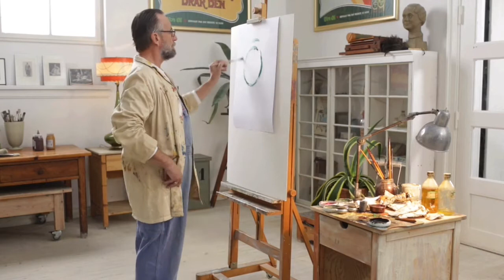Daily Thoughts ~ Bohemian Lifestyle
Daily Thoughts Vlog commentary on the Bohemian Lifestyle.

Bohemianism is the practice of an unconventional lifestyle, often in the company of like-minded people and with few permanent ties. It involves musical, artistic, literary, or spiritual pursuits. In this context, bohemians may be wanderers, adventurers, or vagabonds

How can I live a more Bohemian lifestyle?

1. Have the courage to follow your own ideals and live your life to the fullest. ...
2. Free your artistic self and surprise yourself. ...
3. Speak out loudly for what you believe in. ...
4. Dare to live a more unconventional life. ...
5. Be proud of being different. ...
6. Embrace your body. ...
7. Stop believing in materialism.

What does it mean if someone is Bohemian?

'Bohemian,' as commonly used in the West for the last two centuries, means a person who lives an unconventional lifestyle, often with few permanent ties, involving musical, artistic, or literary pursuits

Why is it called a Bohemian lifestyle?

"Bohemian" was originally a term with pejorative undertones given to Roma gypsies, commonly believed by the French to have originated in Bohemia, in central Europe. ... Gypsy clothes became all the fashion, sparking a style which lives on today through lovers of boho-chic like Sienna Miller and Kate Moss.

What do boho people like?

They would always prefer to wear natural accessories over metal and synthetic ones. Most bohemians go outside the norms, especially in a fashion sense. In terms of principles, bohemians are keen on being environmentalists and anti-establishment individuals

How do you know if you are Bohemian?

These five signs will tell you if you're just fascinated with the fashion or you're a true Bohemian in bloom.
1. You're into the arts. You could be an artist, a writer, a musician, a traveler, or any other type of creative. ...
2. You question the conventional. ...
3. You express yourself! ...
4. You love nature. ...
5. You live in the moment.

Where did boho come from?

While the true origins of the bohemian culture and style are widely debated, many believe it was established as a counterculture in 19th century France after the French revolution, when many artist and creatives were driven into poverty and forced to wear old, worn out and unfashionable clothing.

What is a modern bohemian?

The Modern Bohemian style is an eclectic mix of sleek modern elements combined with boho-chic accents for that extra bout of color, personality

What are bohemian colors?

Bohemian Colors

Think deep browns, greens, and grays for base colors, and then accessorize with saturated purple, fiery orange, and electric blue. Combining and layering colors is what makes this style unique

What is the difference between eclectic and bohemian?

While that may sound like bohemian, there is a key difference between the two. Bohemian throws out all the rules, favoring personal taste above design principles. Eclectic, on the other hand, bends but doesn't break the principles of design. It relies on elements such as balance, rhythm, and proportion and scale.

What does bohemian style look like?

Influenced heavily by 1970's design, the boho look typically includes natural elements, colorful, layered textiles and a more casual, collected feel within a room. If you want to bring the boho look into your home, there are a few key pieces you can add that will immediately help you capture those vibes.